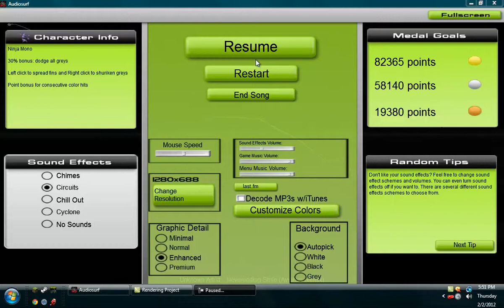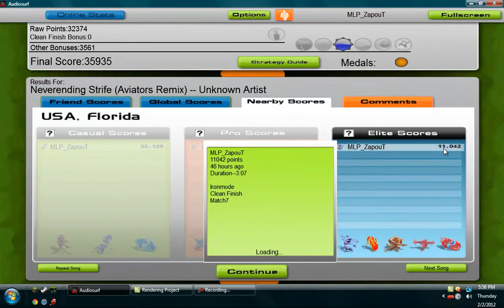Audiosurf Neverendingstrife Aviators Remix